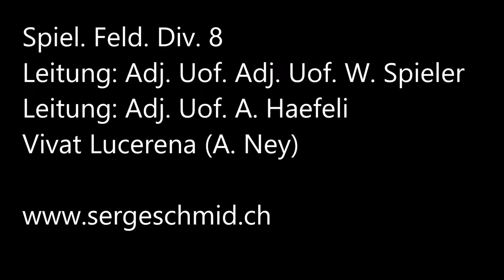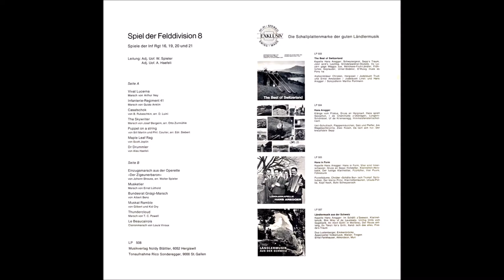Spiel Felddiv 8